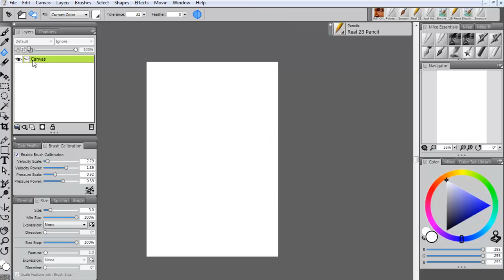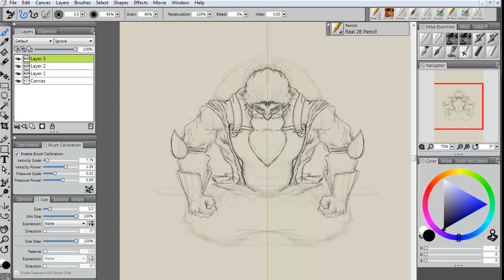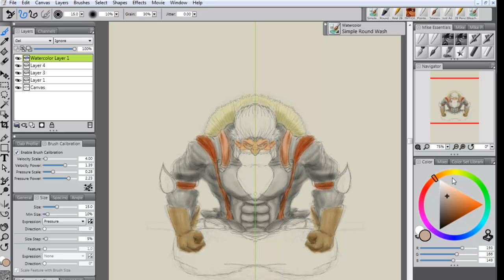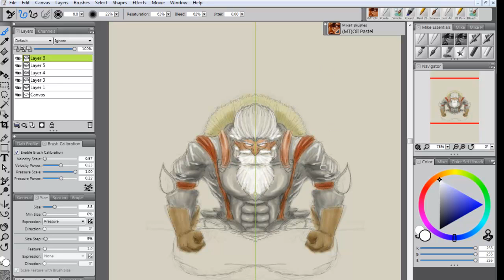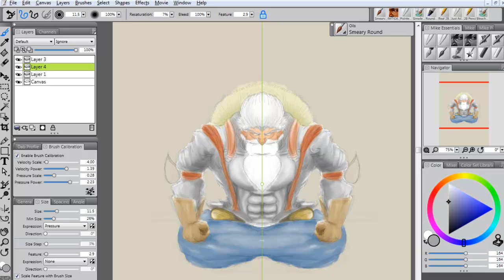1 Hour Challenge- Civil War Samurai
Mixed two themes here. Civil war solider and a samurai. While still trying to do better with the time, I think it turned out pretty good.